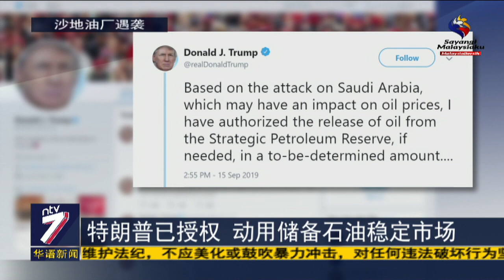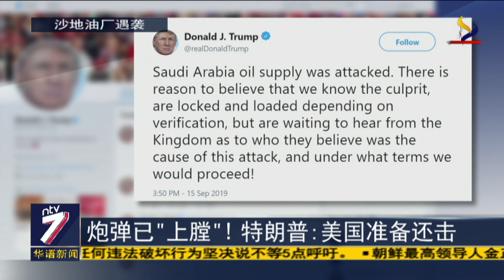全球供应短少5% 国际油价飙破70美元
沙地阿拉伯两处石油设施遭到无人机袭击后，国际油价应生大涨。其中，布伦特原油更一度飙涨18%，突破每桶70美元的价位。根据统计，袭击将造成全球石油产量减少5%，美国总统特朗普已经授权，动用”战略储备石油“来稳定市场。